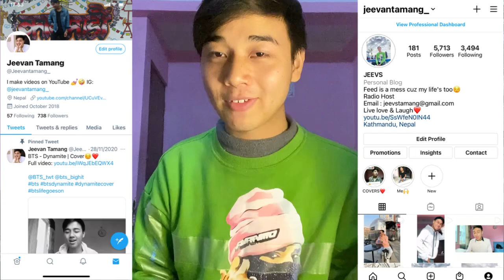Encantadia | Official Full Trailer | REACTION (Interesetinggg....)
√ MERCHES